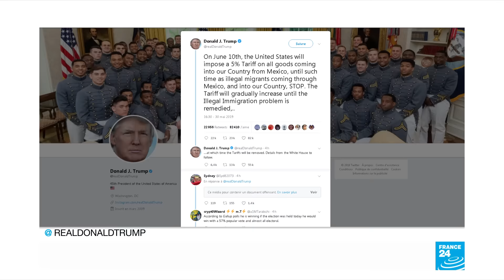Trump to impose tariffs on Mexican goods over illegal immigration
President Donald Trump dramatically announced Thursday that the US will impose a 5% tariff on all Mexican goods starting on 10 June until illegal immigration across the southern border is stopped.